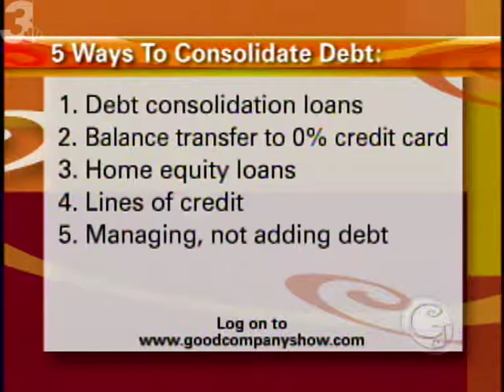Kevin Myeroff: Dangers of Debt Consolidation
Financial Expert Kevin Myeroff teaches us how debt consolidation can be dangerous and are not always the best option.